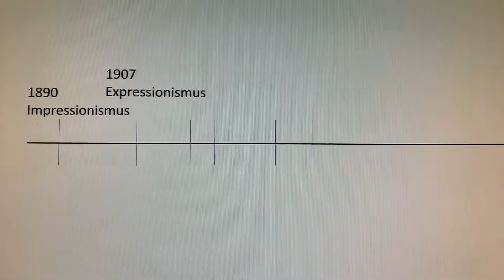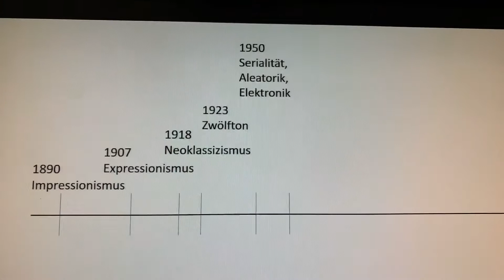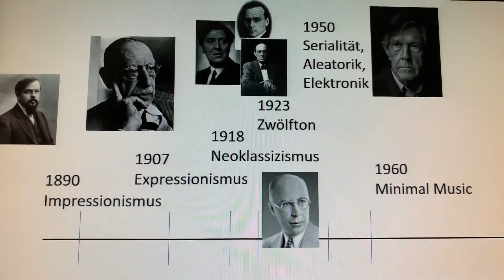20.21. Jahrh. - Strömungen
Musikgeschichte